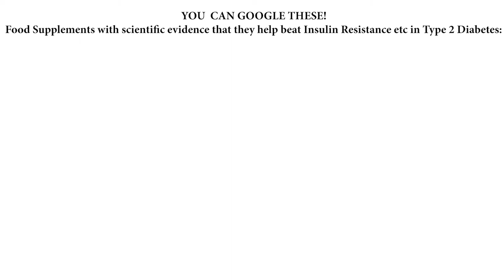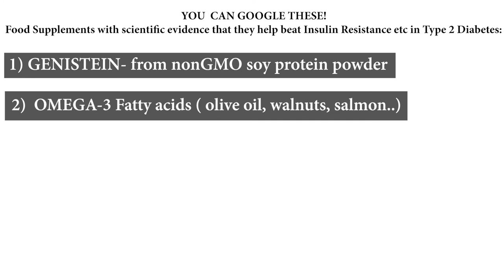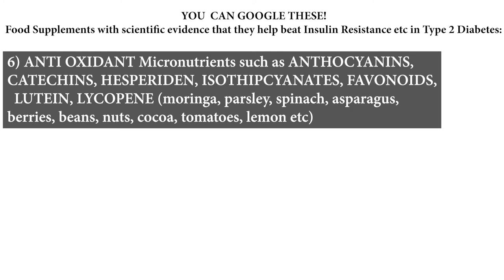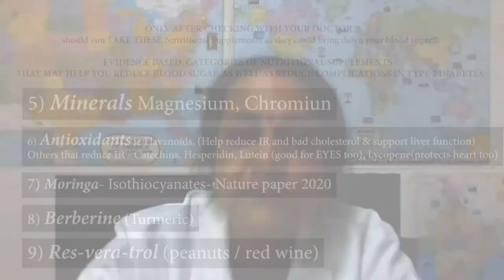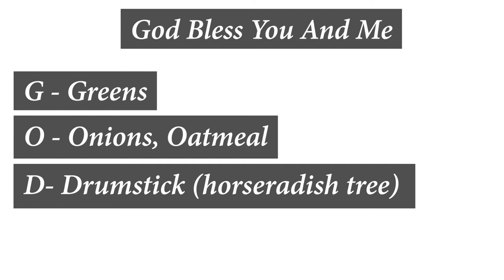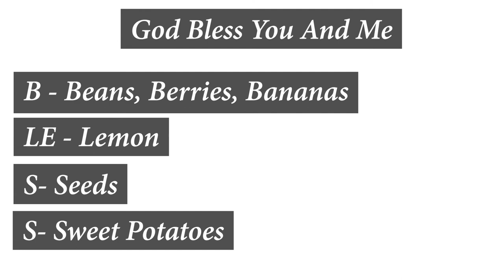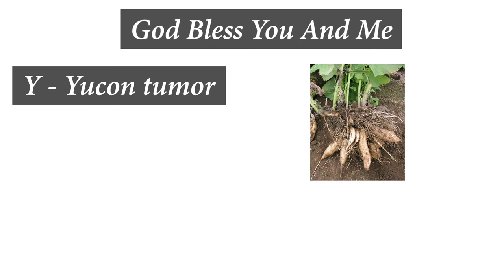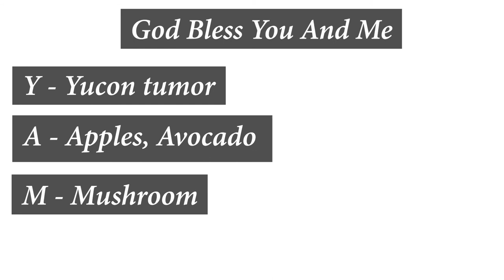BrenNewMedia - Let's Chat about Diabetes PART 2#leventgeiger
Tune in as Brenda continues her chats with Dr. Hiramalini Seshadri about diabetes.